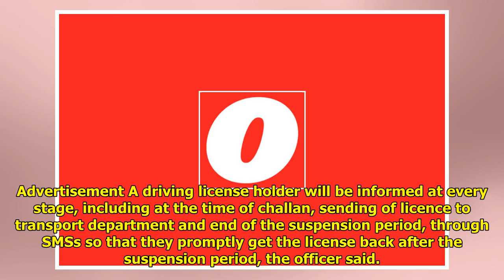Centralised Facility Comes Up In Delhi For Suspended Driving Licenses